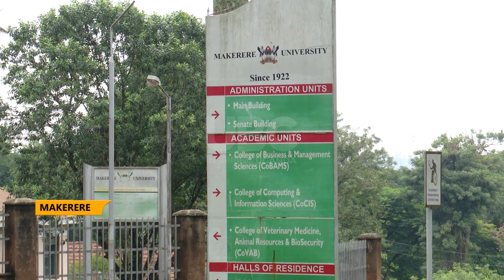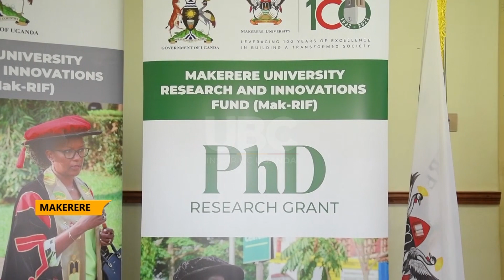Boosting research and innovation - MAK Varsity launches round4 phd research grants to benefit 117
Makerere University has launched the Mak-Research Innovation Fund MAK-RIF Round 4, Track 2- PhD Research Grant Awards Aimed at transforming society and the country at Large.
Mak-RIF initiative has enabled contribution to the local generation of translatable research and scalable innovations that address key gaps required to drive Uganda’s development agenda.
Zahra Abigaba with the report;